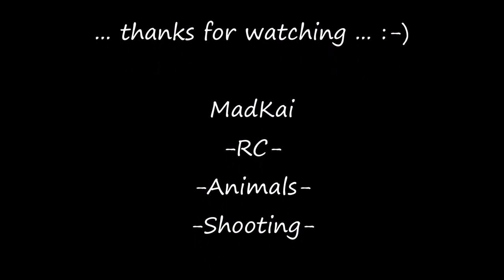DoDo RC Tricycle, First Run, 18 08 2023